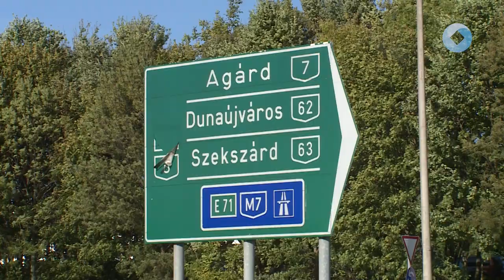Ellenzék az Auchan-körforgalom átépítéséről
Sajtótájékoztatót tartott Földi Judit, Fazakas Attila és Sándor Barbara az Auchan-körforgalom átépítéséről. Elmondásuk szerint csak ígéreteket kaptak, ám komoly előrehaladás nem történt a fejlesztéssel kapcsolatban.